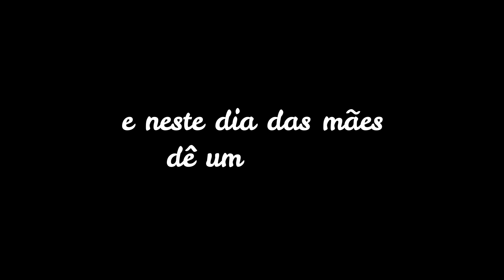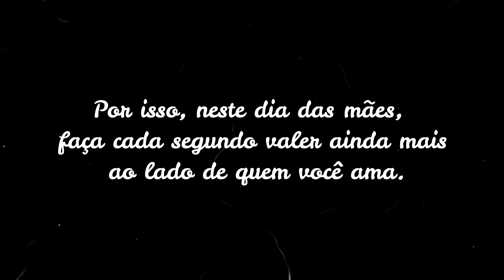Dia das Mães 2020 - Maternal C